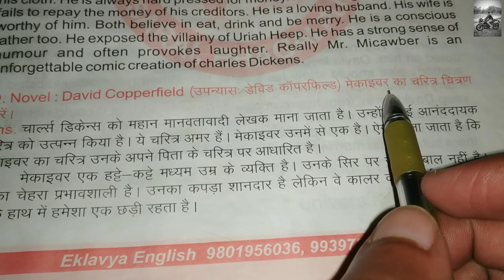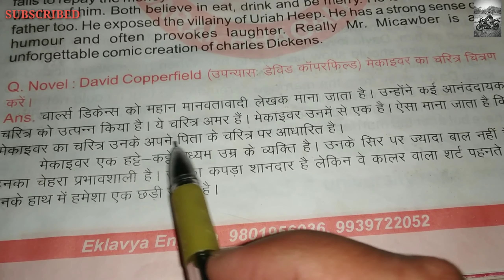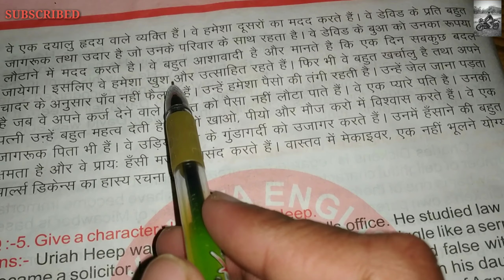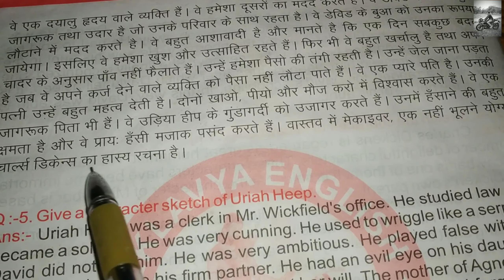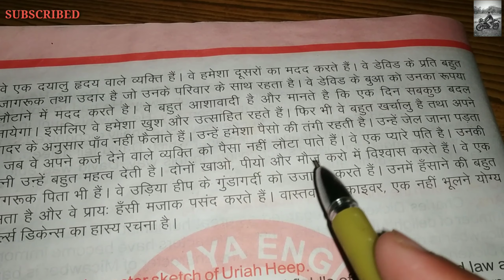character sketch of Micawber / micawber summary/ Micawber summary in Hindi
David Copperfield, in full The Personal History of David Copperfield, novel by English writer Charles Dickens, published serially in 1849–50 and in book form in 1850. David Copperfield has always been among Dickens’s most popular novels and was his own “favourite child.” The work is semiautobiographical, and, although the title character differs from his creator in many ways, Dickens related early personal experiences that had meant much to him—his work in a factory, his schooling and reading, and (more cursorily) his emergence from parliamentary reporting into successful novel writing

डेविड कॉपरफील्ड - एक आशावादी, मेहनती और दृढ़ चरित्र, वह प्रमुख पात्र है। उसे बाद में कुछ लोगो द्वारा "ट्रोटवुड कॉपरफील्ड" के नाम से बुलाया जाता है ("डेविड कॉपरफील्ड" नायक के पिता का भी नाम है, जो डेविड के जन्म से पहले मर जाते हैं). उसके कई उपनाम हैं: जेम्स स्टीयरफोर्थ उसे "डेज़ी" उपनाम देता है, डोरा उसे "डोआडी" कहती है और उसकी चाची उसे उसकी होने वाली बहन के रूप में सन्दर्भित करते हुए (अगर उसने लड़की के रूप में जन्म लिया होता) - बेट्सी ट्रोटवुड कॉपरफील्ड की तरह उसे अक्सर "ट्रोट" कहती है।

क्लारा कॉपरफील्ड - डेविड की दयालु मां, जिसे मासूम बच्चे के रूप में वर्णित किया गया है, जिसकी तब मृत्यु हो जाती है जब डेविड सलेम हाउस में होता है। वह अपने दूसरे बच्चे के जन्म के कुछ समय बाद मर जाती है, जो उसके साथ मर जाता है।

पेग्गोटी - कॉपरफील्ड परिवार की वफादार नौकरानी और डेविड की आजीवन साथी (मि. बार्किस से उसकी शादी होने के बाद उसे कई जगह मिसेज़ बार्किस कहा गया है) मि. बार्किस के मरने के बाद 3000 पाउंड की उत्तराधिकारी बनती है जो 19 वीं सदी के मध्य में एक बड़ी राशि है। उसकी मृत्यु के बाद, वह बेट्सी ट्रोटवुड की नौकरानी बन जाती है।

बेट्सी ट्रोटवुड - डेविड की सनकी और मनमौजी किन्तु दयालु महान चाची; ब्लैकफ्रायर्स (लंदन) में ग्रिन्बी तथा मर्डस्टोन के गोदाम से भागने के बाद वह उसकी संरक्षक बन जाती है। वह डेविड के जन्म की रात को मौजूद होती है, लेकिन यह सुनने के बाद चली जाती है कि क्लारा कॉपरफील्ड को एक लड़की की बजाए लड़का हुआ है।

मि. चिलिप - एक शर्मीला डॉक्टर जो डेविड के जन्म के समय सहायता करता है और बेट्सी ट्रोटवुड के प्रकोप का सामना करता है जब वह उसे यह सूचना देता है कि क्लारा का बच्चा लड़की की बजाए एक लड़का है।

मि. बार्किस - एक अलग गाड़ीवान जो पेग्गोटी से शादी करने के लिए अपने इरादे जाहिर करते हैं। वह डेविड से कहते है: "उसे बताओ, 'बार्किस राज़ी है'

एडवर्ड मर्डस्टोन - युवा डेविड का क्रूर सौतेला पिता, जो पढ़ाई में पिछड़ने पर उसे बेंत से मारते हैं। डेविड प्रतिक्रियास्वरूप मि. मर्डस्टोन को काटता है, जो फिर उसे सलेम हाउस नामक निजी स्कूल में भेज देते हैं जिसका मालिक उनका दोस्त मि. क्रेकल है। डेविड की मां के मरने के बाद, मि. मर्डस्टोन उसे कारखाने में काम करने के लिए भेजते हैं, जहां वह शराब की बोतलें साफ़ करता है। डेविड के भागने के पश्चात् वह बेट्सी के घर आते हैं। कॉपरफील्ड की चाची का सामना होने पर मि. मर्डस्टोन पश्चाताप के लक्षण दिखाते हैं, लेकिन बाद में पुस्तक द्वारा हमें पता चलता है कि उसने एक और युवा औरत से शादी कर ली है और "दृढ़ता" के अपने पुराने सिद्धांतों को लागू कर दिया है।

जेन मर्डस्टोन - मि. मर्डस्टोन की उसके समान क्रूर बहन, जो मि. मर्डस्टोन द्वारा क्लारा से शादी करने के बाद कॉपरफील्ड घर में आ जाती है। वह डेविड की पहली पत्नी, डोरा स्पेन्लो की "गोपनीय दोस्त" है और डेविड कॉपरफील्ड और डोरा के पिता, मि. स्पेन्लो के बीच होने वाली कई समस्याओं में उसे प्रोत्साहित करती है। बाद में, वह अपने भाई तथा उसकी नई पत्नी के साथ पुनः उसी तरह से रहने लगती है जैसे पूर्व में डेविड की मां के साथ रहती थी।

विलकिन्स मिकाबर - एक सज्जन आदमी जो युवा लड़के डेविड से दोस्ती करता है। वह बहुत वित्तीय कठिनाई से ग्रस्त है और यहां तक कि एक देनदार जेल में भी समय बिताता है। अंततः वह ऑस्ट्रेलिया रवाना हो जाता है, जहां वह एक भेड़ पालक के रूप में एक सफल व्यवसाय अपनाता है और एक मजिस्ट्रेट हो जाता है। उसका चरित्र डिकेन्स के पिता, जॉन डिकेन्स पर आधारित है।